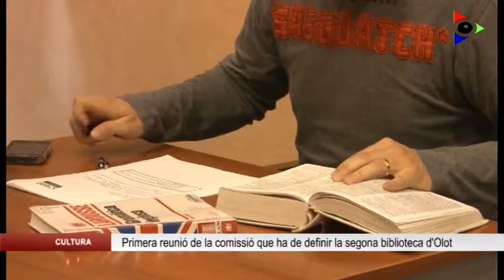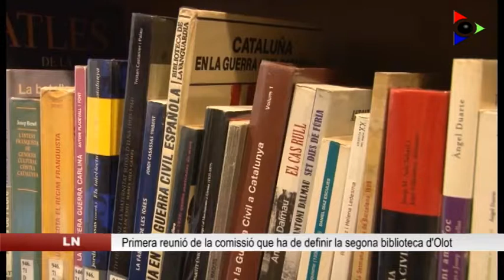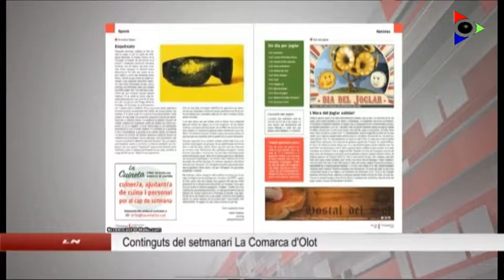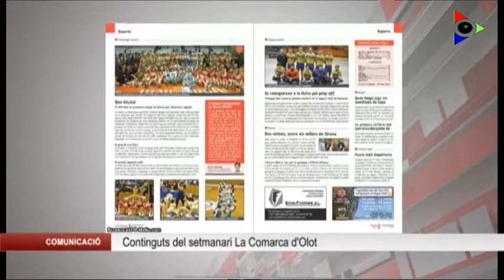Edició del dijous 1 febrer 2018